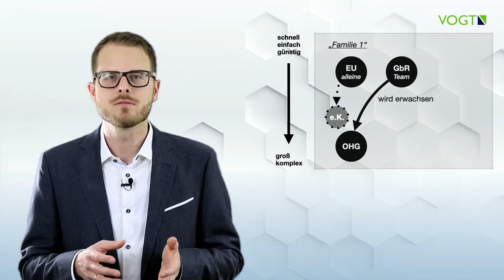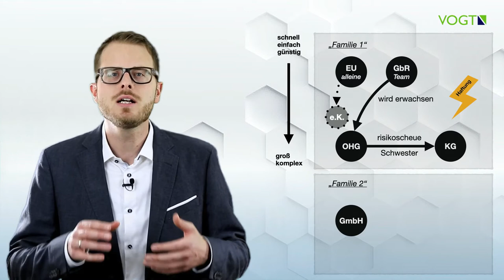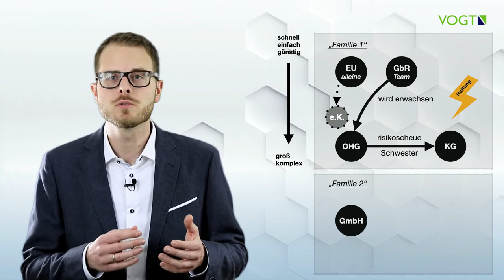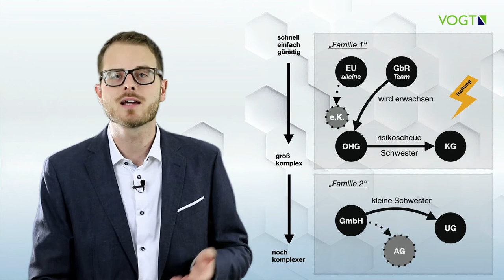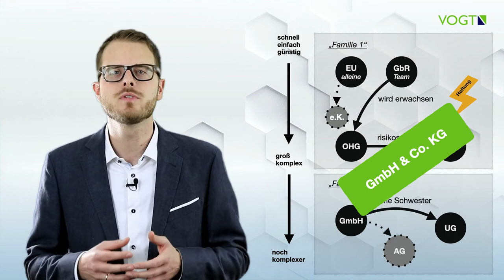GmbH, KG, GbR und mehr... Die häufigsten Rechtsformen von Unternehmen – einfach erklärt!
Unternehmensformen erklärt! Wenn du ein Startup gründest, wenn du in die Selbstständigkeit gehst, wirst du dir schnell die Frage nach der geeigneten Rechtsform stellen. Ich zeige dir, ob Einzelunternehmen, GbR, GmbH oder eine andere Unternehmensform für dich sinnvoll ist – wie immer kurz und einfach erklärt!

Bei der Wahl zwischen Personengesellschaft und Kapitalgesellschaft gibt es einige Aspekte zu bedenken: Gründest du alleine oder im Team? Willst du erstmal „ausprobieren“ und deshalb wenig Aufwand und geringe Kosten? Wie steht es mit der privaten Haftung?

Und: Ist es deiner Bank bei der Finanzierung eigentlich egal, in welcher Rechtsform du gründest?

Inhalt:
00:00 Einleitung
00:54 Entscheidungskriterien für eine Rechtsform
01:38 Einzelunternehmen
02:52 GbR - Gesellschaft bürgerlichen Rechts
03:49 oHG - offene Handelsgesellschaft
05:09 Exkurs: Haftung
06:34 KG - Kommanditgesellschaft
07:17 GmbH - Gesellschaft mit beschränkter Haftung
09:33 UG - Unternehmergesellschaft (haftungsbeschränkt)
10:33 GmbH & Co. KG
11:40 Zusammenfassung

Welche Unternehmer-Finanzthemen interessieren dich❓
Schreibe es mir in die Kommentare❗️